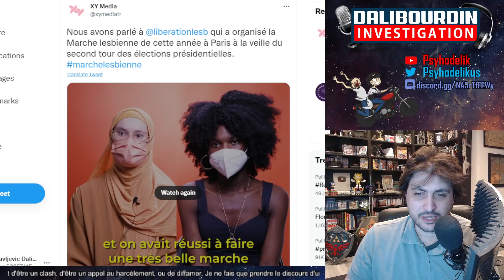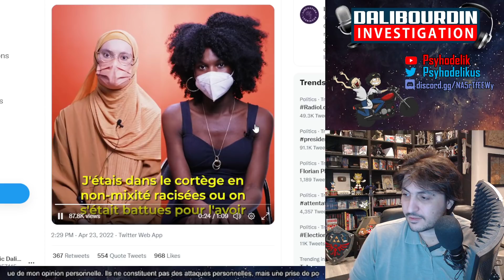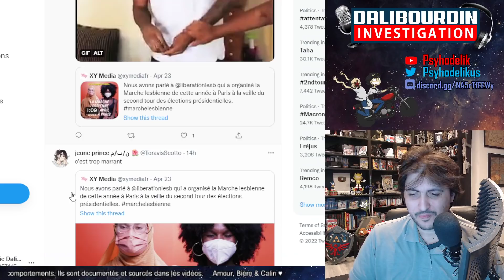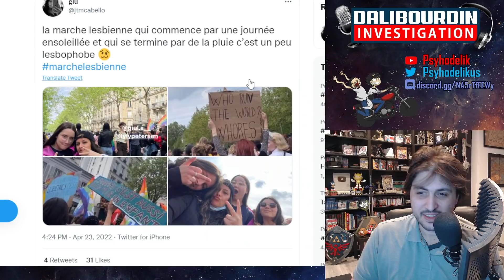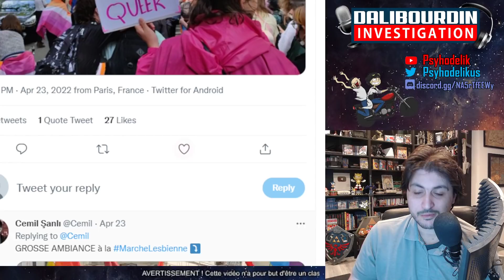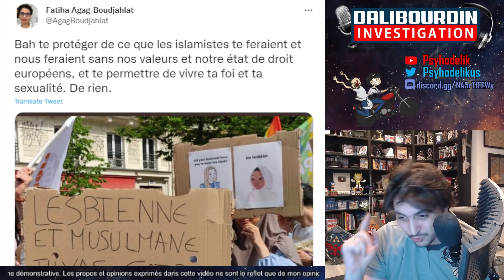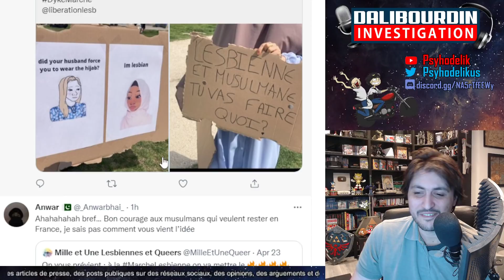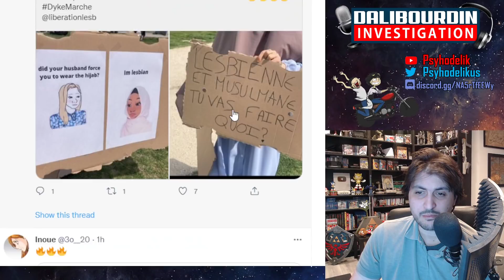UNE LESBIENNES MUSULMANE VOILÉ NON MIXTE RACISÉ TRANS MILITE POUR UNE PMA POUR LE GRAND REMPLACEMENT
Durant la marche des lesbiennes de ce 23 avril 2022, on pouvais voir des femmes lesbiennes musulmane voilé ainsi que des femmes trans lutter pour leurs droits...